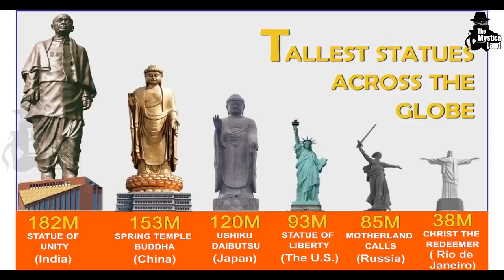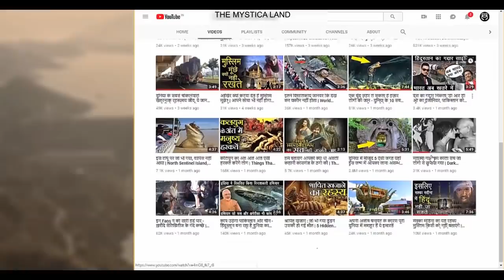क्यों किए 3000 करोड़ बर्बाद? Statue Of Unity का काला सच, जो कोई नहीं बताता